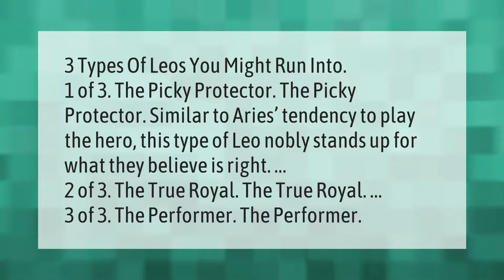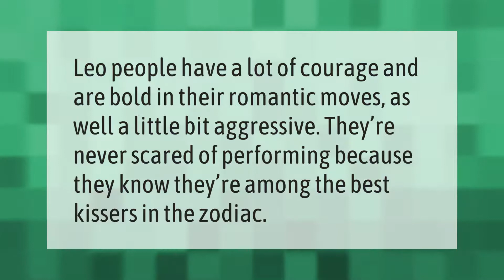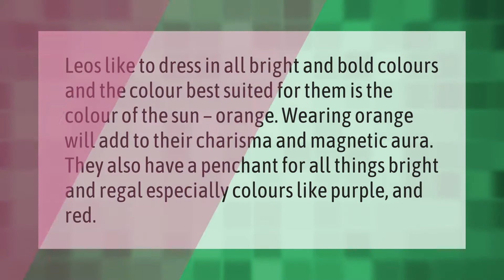What are the 3 types of Leos?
00:00 - What are the 3 types of Leos?
00:42 - What is the soulmate of Leo?
01:10 - Are Leos good kissers?
01:33 - What are Leos attracted to?
02:03 - What colors do Leos like?

Laura S. Harris (2021, June 25.) What are the 3 types of Leos?
    AskAbout.video/articles/What-are-the-3-types-of-Leos-256069